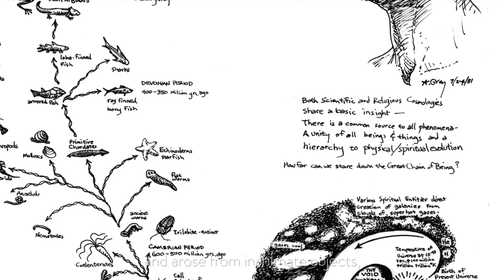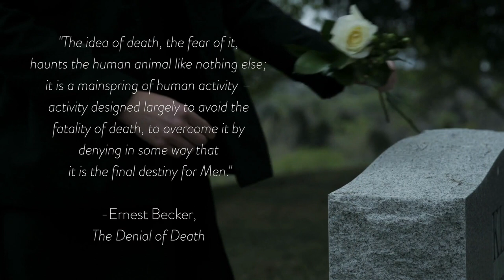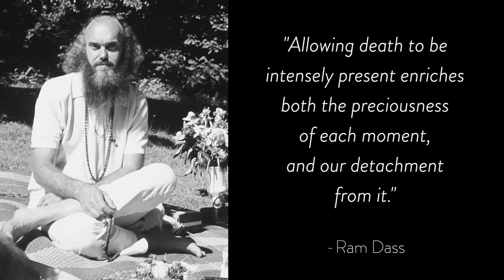Sigmund Freud on the Psychology of Death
In this clip from the CoSM Deities & Demons Celebration, Tyler James Burger plays the role of Sigmund Freud and discusses the psychology of death.

| The CoSM Podcast |
► Apple Podcasts (leave a 5-star review!)